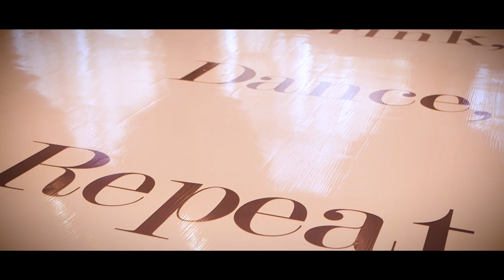Melissa + Gary | Highlight | Toronto Jewish Wedding Videographer at Beth Emeth Bais Yehuda Synagogue